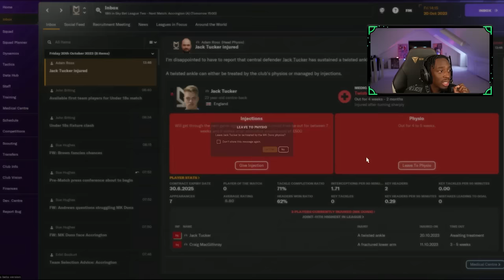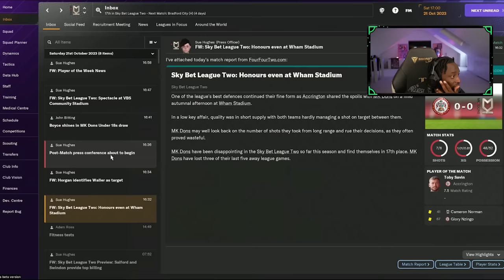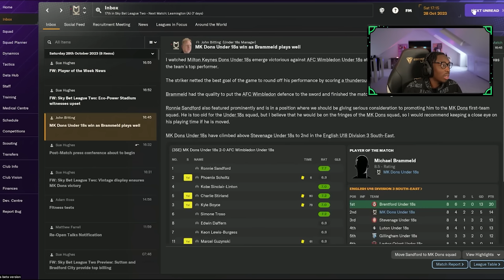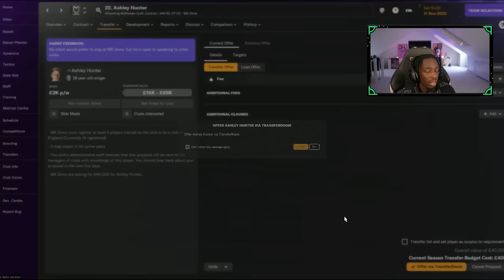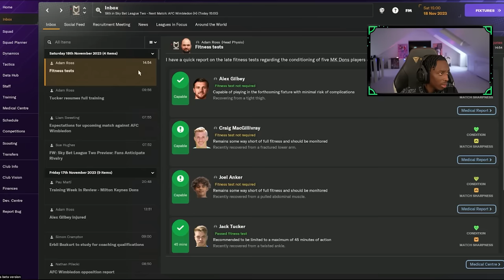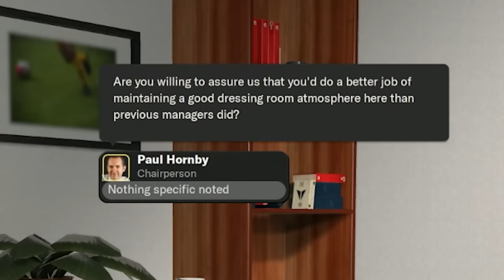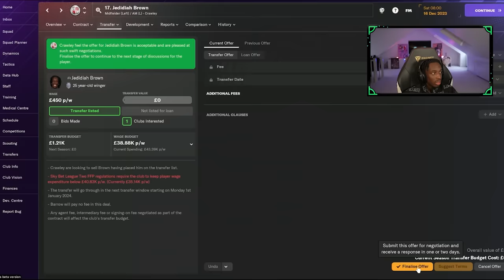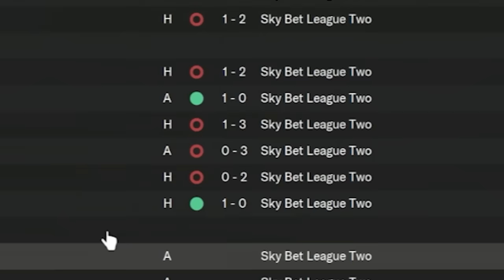CHANGING CLUBS AFTER FOUR MONTHS?! (FM 2024 #2)